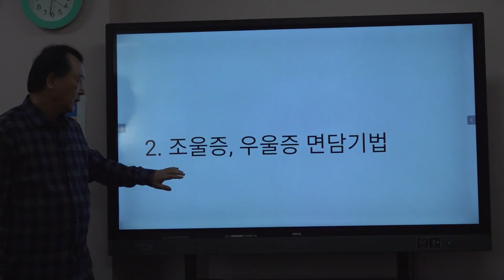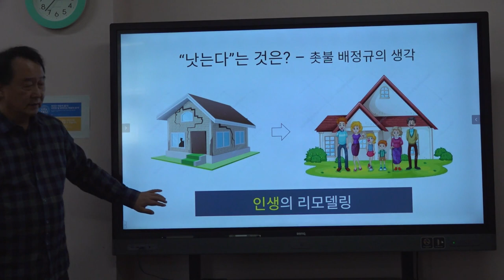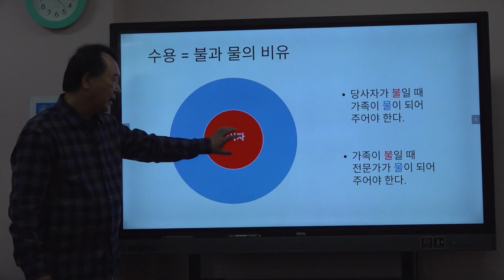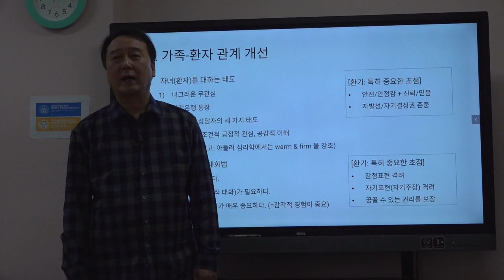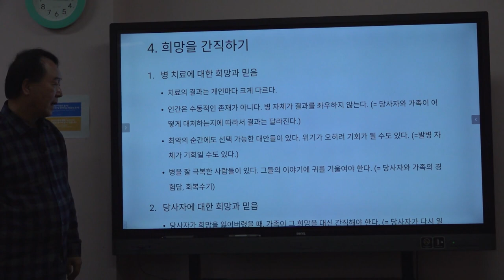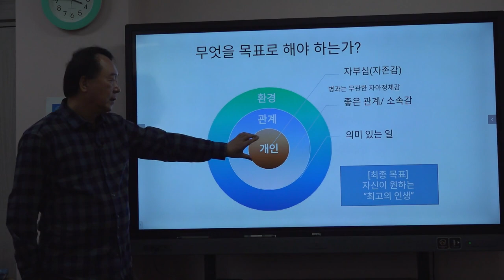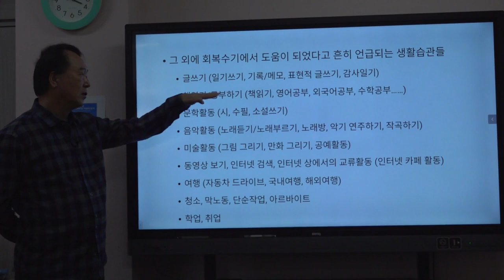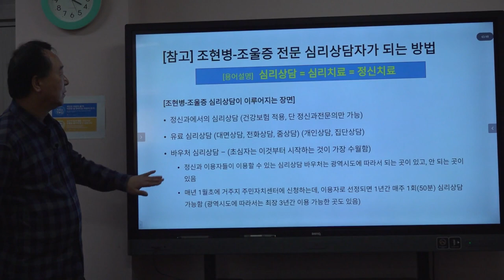촛불추천 486, 조현병, 조울증 면담기법 (4) -- 조현병, 조울증 치료에 대한 촛불 배정규의 생각 (핵심 요약) -- [경주시 정신건강복지센터 직원교육 #14]